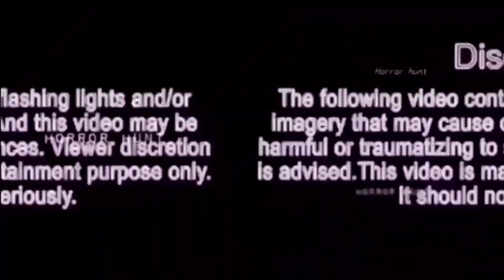night video last subscribe friends explore youtubeshorts trending shorts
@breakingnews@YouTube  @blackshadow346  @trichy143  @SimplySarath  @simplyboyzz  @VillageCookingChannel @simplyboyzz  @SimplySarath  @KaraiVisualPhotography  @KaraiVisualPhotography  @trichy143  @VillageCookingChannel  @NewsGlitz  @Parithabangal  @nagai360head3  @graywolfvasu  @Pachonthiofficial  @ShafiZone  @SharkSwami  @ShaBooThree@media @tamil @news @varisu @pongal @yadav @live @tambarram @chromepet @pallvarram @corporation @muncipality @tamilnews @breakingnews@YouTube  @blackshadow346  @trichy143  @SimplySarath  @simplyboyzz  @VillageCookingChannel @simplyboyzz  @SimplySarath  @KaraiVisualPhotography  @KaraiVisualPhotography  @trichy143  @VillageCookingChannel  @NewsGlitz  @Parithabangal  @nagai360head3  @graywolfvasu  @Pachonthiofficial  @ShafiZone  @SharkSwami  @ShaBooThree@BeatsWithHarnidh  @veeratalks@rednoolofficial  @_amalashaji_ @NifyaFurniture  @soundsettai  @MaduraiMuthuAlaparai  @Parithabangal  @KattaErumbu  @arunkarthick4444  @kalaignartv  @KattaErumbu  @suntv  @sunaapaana